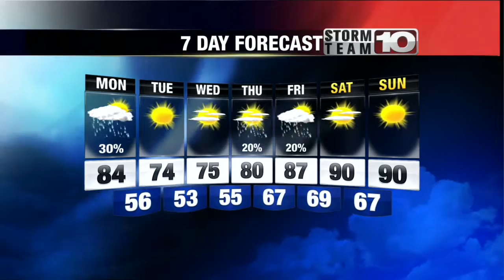Sunday Night Weather Update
A clear and mild night is on tap for Sunday.